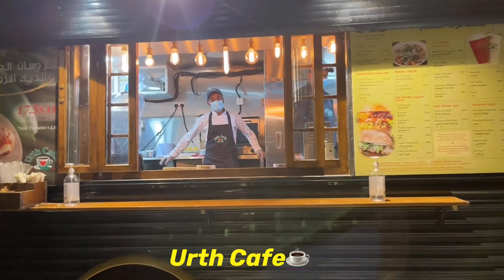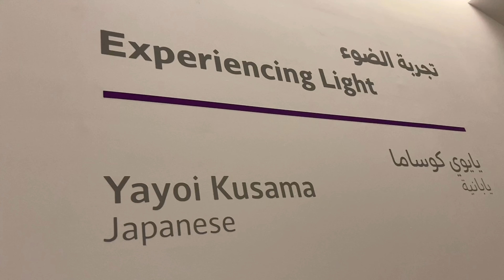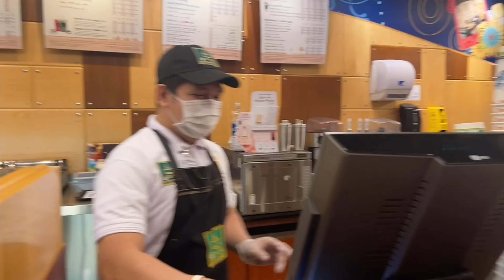NoorRiyadh Light Art Exhibit l Kabayan New Subscribers l Kulitan sa Coffee Shop